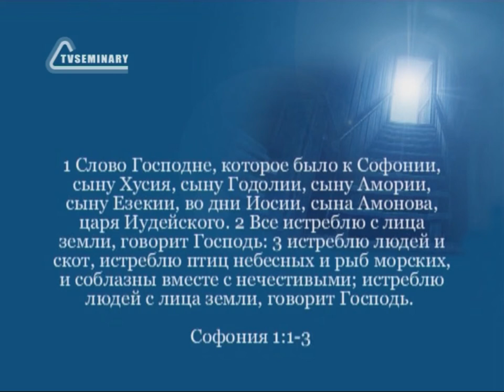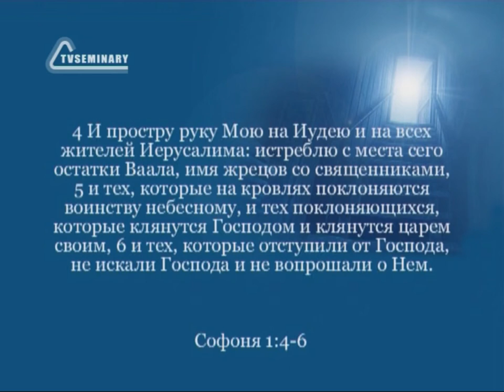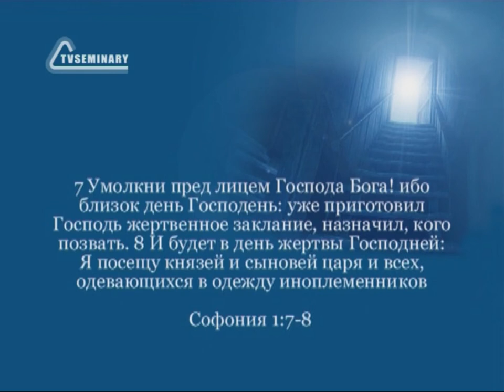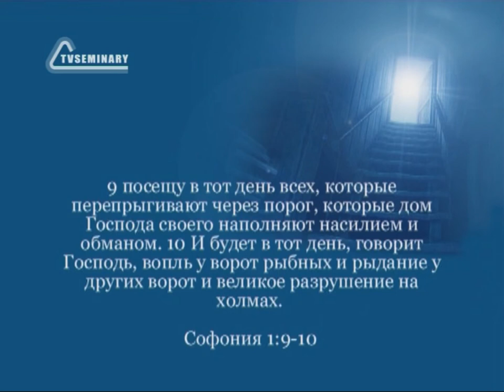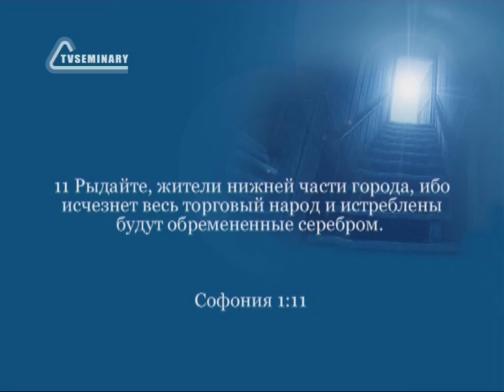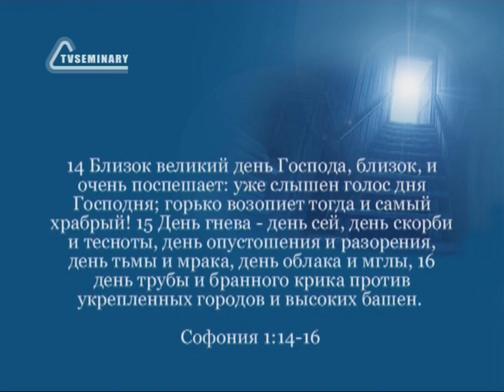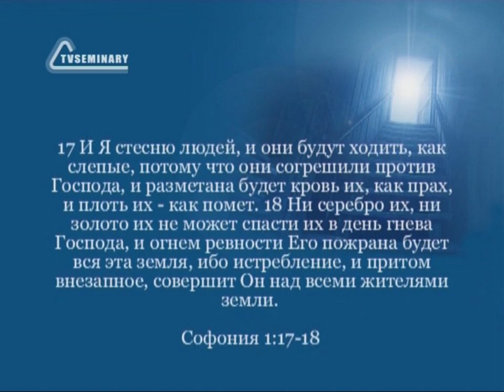BS216 Rus 39 Книга пророка Софонии Пророчество о Божьем суде